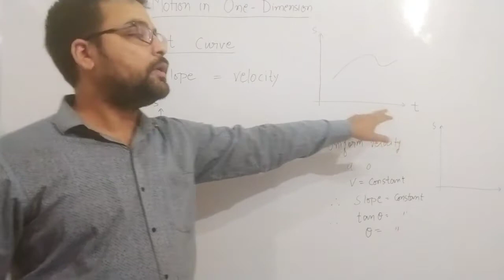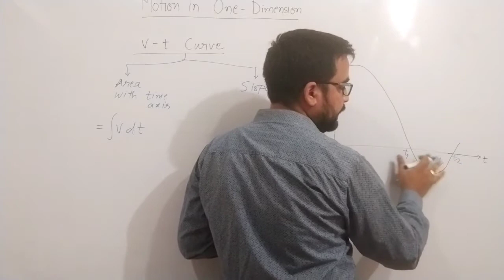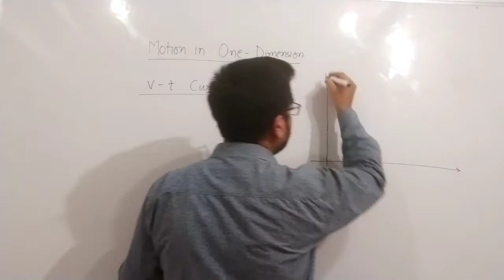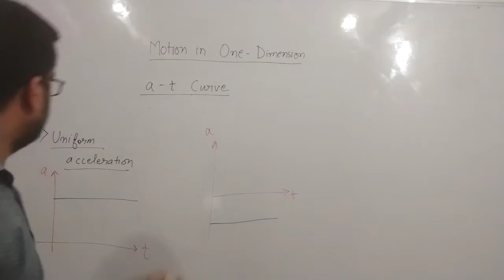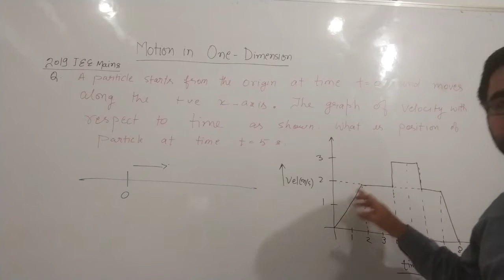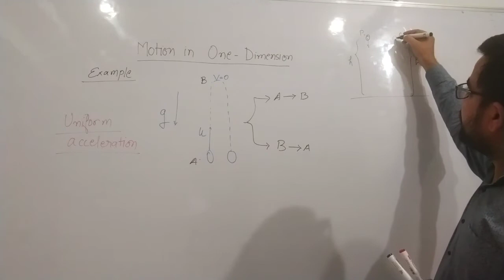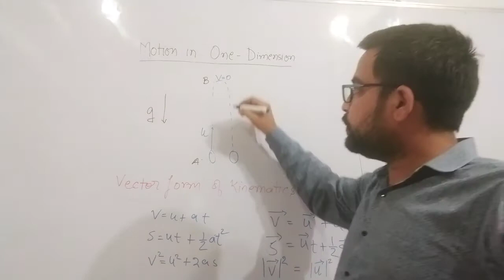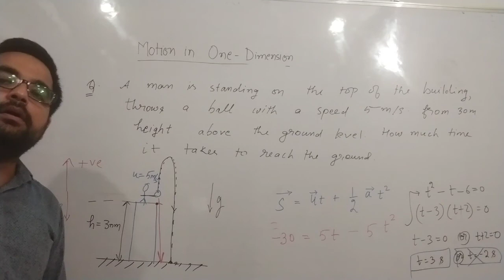NEET/JEE || PHYSICS || Motion in one dimension (lecture 3)|| Abhay Mishra